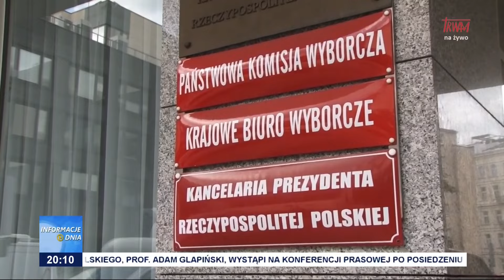Spór polityczny i prawny